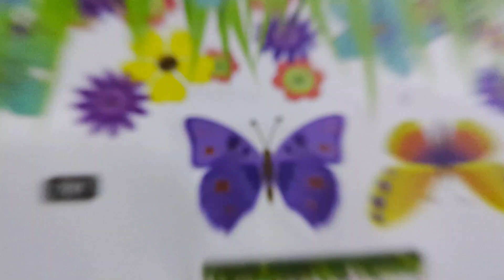Grass and Panda 🐼 Wall Stickers Sticking 💚